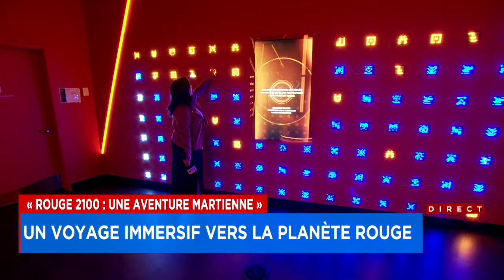Francos de Montréal: Dévoilement de la programmation de la 35e édition - Explications, 17h